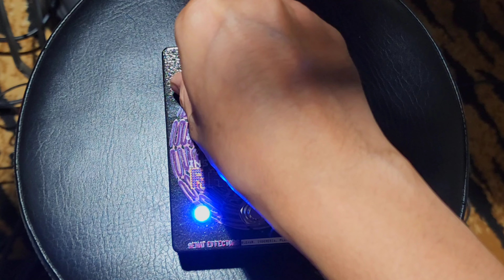Sehat Effectors " Interstellar Rakitan " 2 pedals in 1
Custom made "Interstellar Rakitan"
2 pedals into 1 with 8 mode in total accessible via rotary knob.
Each mode will suppose you just like other "Sehat" pedals.
You will not play guitar on this,  the pedal will dictate what to do.
The knobs annotations are in local language as it is complicated to translate the function into English.
From the fuzz builder to this kind of pedal is a huge lapse, congratulations @sehat_effectors
Proud of you guys!